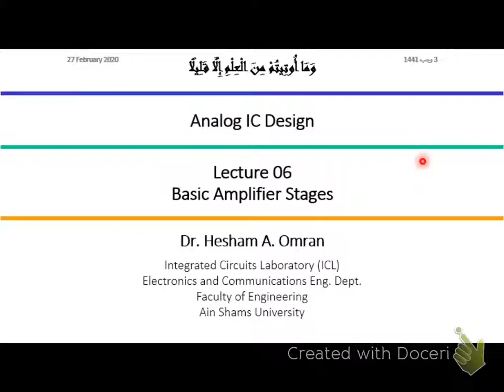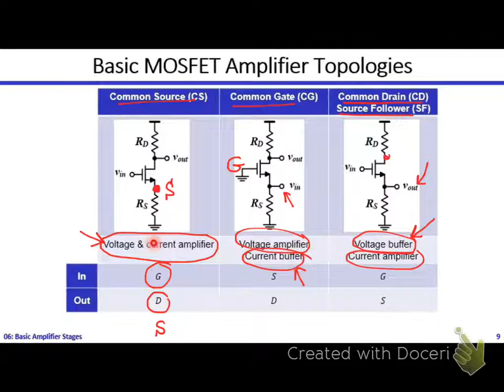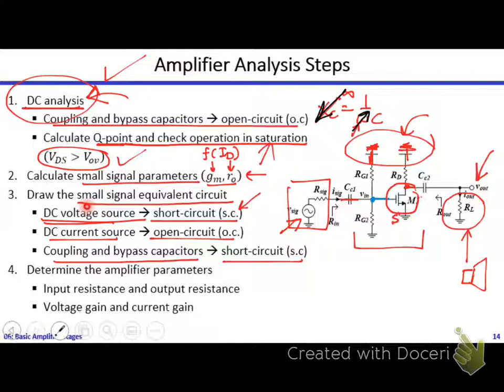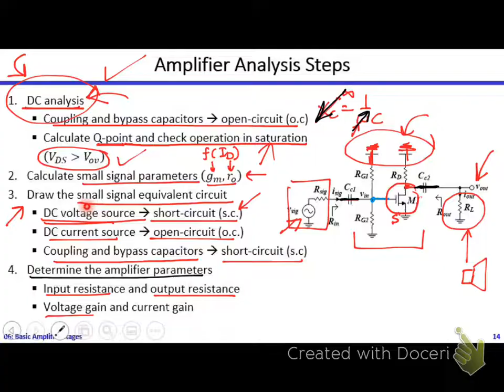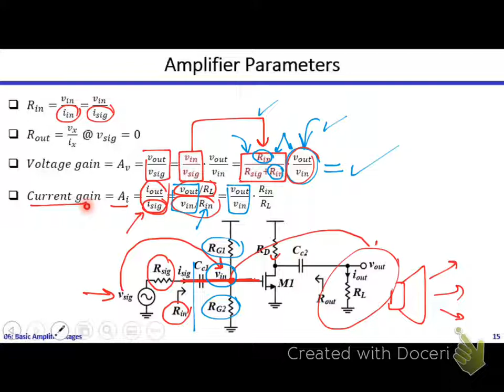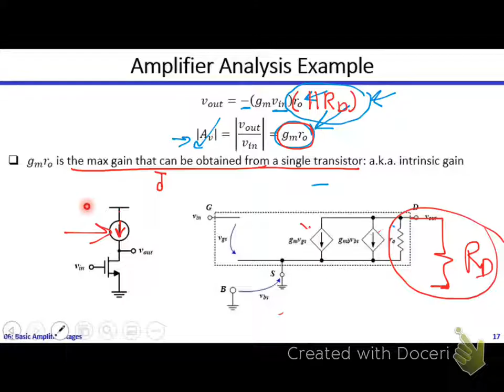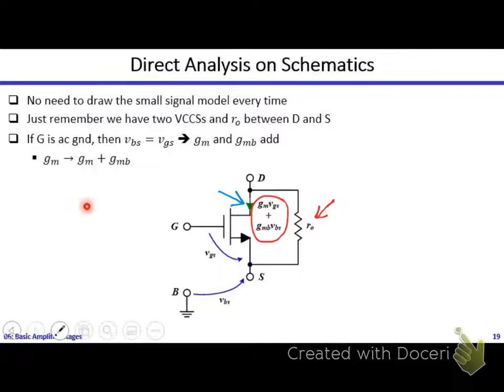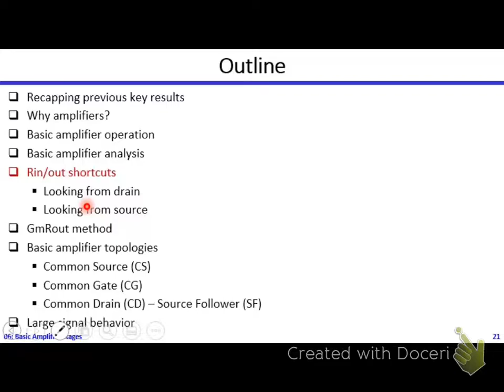Analog ICs | Dr. Hesham Omran | Lecture 06 Part 1/4 | Basic Amplifier Stages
Analog Integrated Circuit Design | Dr. Hesham Omran | Lecture 06 Part 1/4 | Basic Amplifier Stages
English subtitles contributed by Eng. Ahmad Kamal
Topics covered in this video:
- Amplifier Purpose
- Basic MOSFET Amplifier Topologies
- MOSFET CS Amplifier Example
- Amplifier Analysis Steps
- Amplifier Parameters
- Large and Small Signal Analyses Differences and Purposes
- Amplifier Analysis Example
- Direct Analysis on Schematics
- Intrinsic Gain